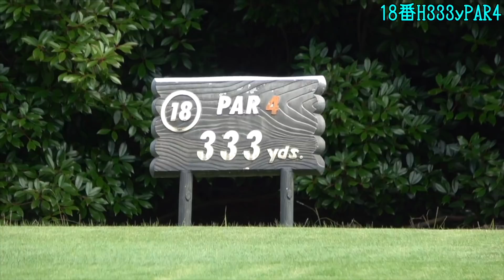【ぶっ飛び感謝祭⑥】爆飛び続出！！やっぱりゴルフはマン振りです。グッショの後のショットはよく覚えていません【そして昇天へ】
今回は、大感謝ラウンド最終話！！
まさかの全員激飛び！？
もう説明の余地があまりないです。
要は、ゴルフって、最高ってこと。